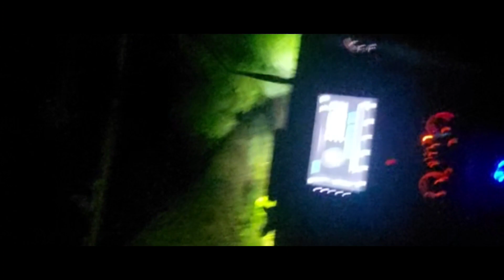Nadhal Dam Vlog